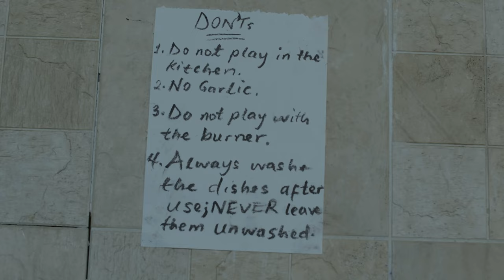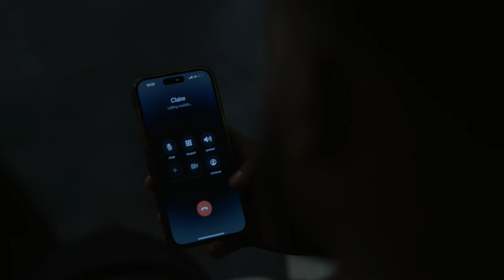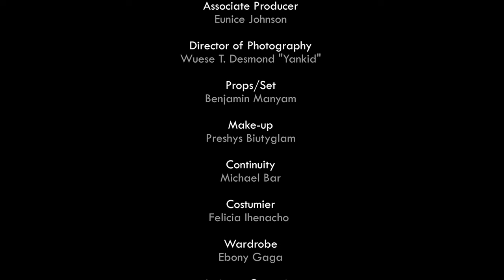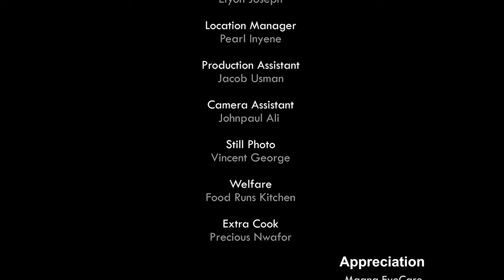What We Want- Empress Njamah, Joseph Johnson, Khing Bassey, Eunice Johnson latest Nigerian Movie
Watch the gripping tale of how a Desperate Woman does the Unthinkable to keep her Marriage...

This is the home of African Movies. Enjoy watching the best of entertaining Nigerian Movies, the Latest Nollywood Movies. Watch the best of Nollywood Actors, fantastic Nigerian actors like Tina Mba, Belinda Effah (Grace Charis), the delectable Empress Njama,  the best of Joseph Johnson, Khing Bassey, Vincent Opurum, the amazing Eunice Johnson, Destiny Etiko, Ebele Okaro, Ngozi Ezeonu in Latest Nollywood Movies, Action, Romance, Drama, Epic, EXCLUSIVELY on JEMYJAY PRODUCTIONS YouTube best of Nollywood Channel. Catch up on clips, trailers, behind-the-scenes, and smashing Nollywood's latest Movies.